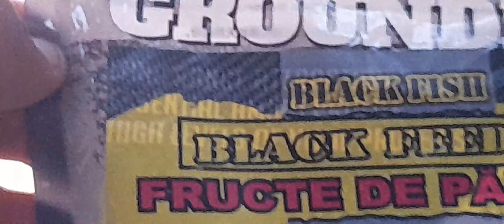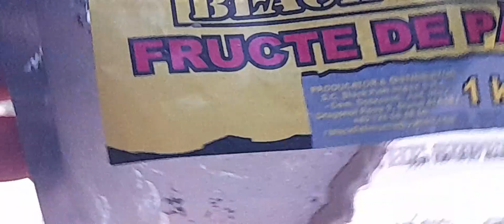Am prins 8 kg de ciortan cu undita,noaptea!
Metode pentru a realiza forfac  cu fir de par si  cum se leaga carlig la varga